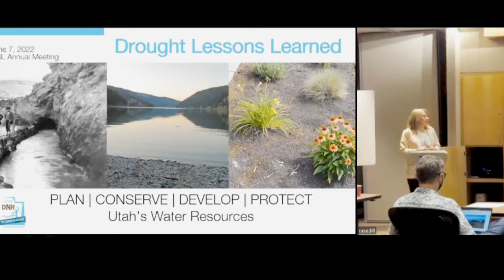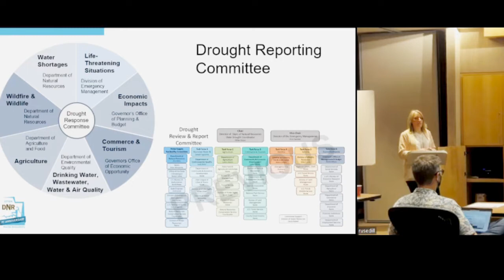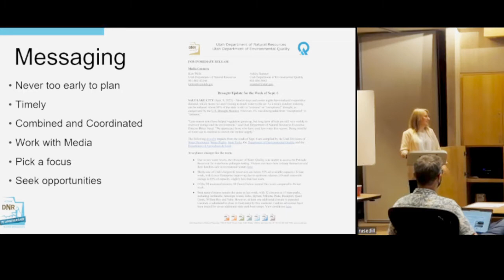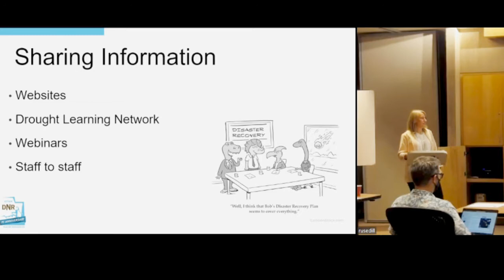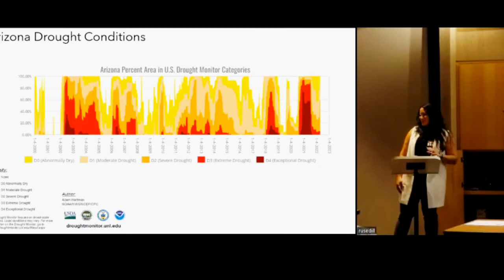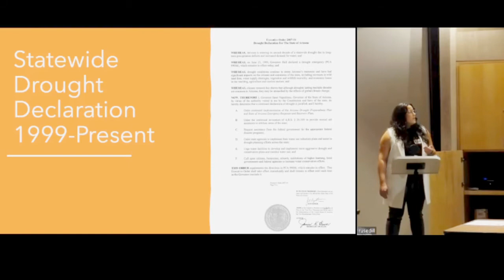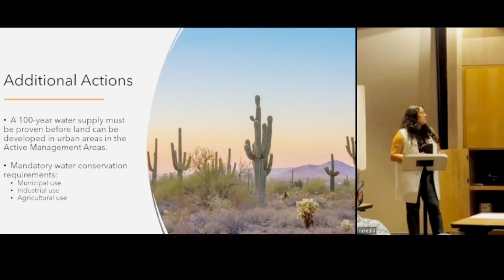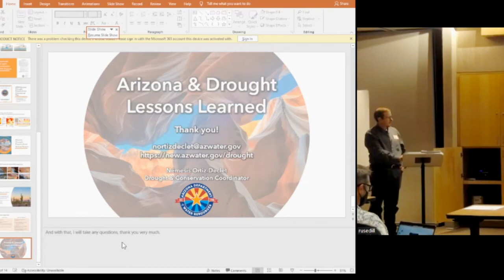Lessons Learned Panel: Experiences from recent droughts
How do you/your organization prepare for drought and what decisions do you make when it starts/ Biggest lesson learned?
Skye Aney- moderator
Laura Haskell-Utah Division of Water Resources
Jimmy Emmons-Producer
Nemesis Ortiz-Declet, Arizona Department of Water Resources